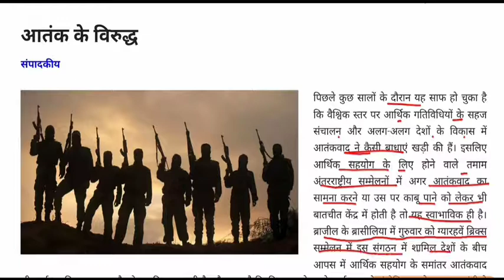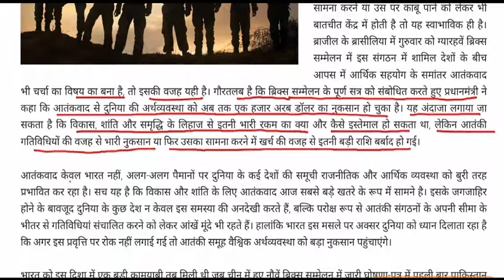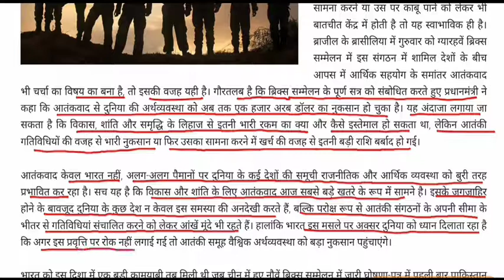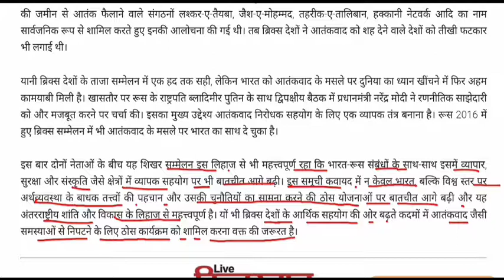आतंक के विरुद्ध